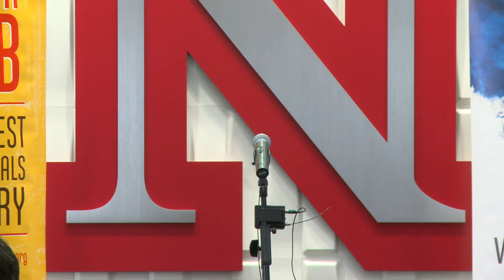Louder Than a Bomb Great Plains, 2015, May 2 Individual Finals